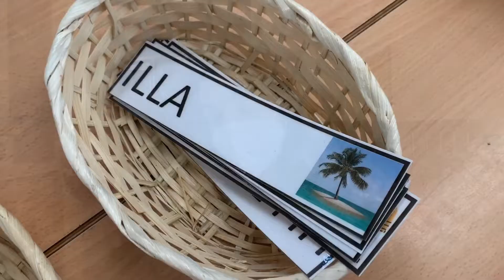Microespais d'aprenentatge a l'Educació Infantil - Escola pública a Castelldefels.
Estem al Passeig del Ferrocarril, 266.
Vols saber-ne més de la nostra escola? Visita la nostra pàgina web